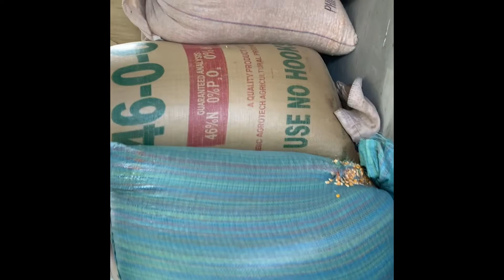How to make money during quarantine???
How we do our small business at home 💕